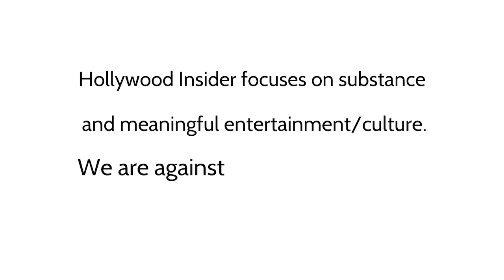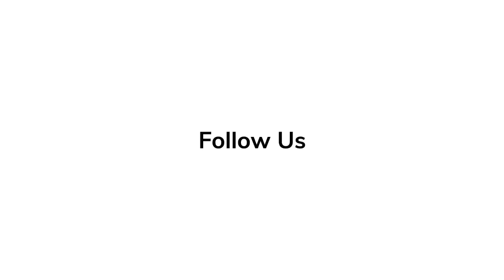Lourdes Faberes spills secrets on 'Operation Fortune' | In Depth Scoop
🎥Lourdes Faberes speaks on new film 'Operation Fortune'